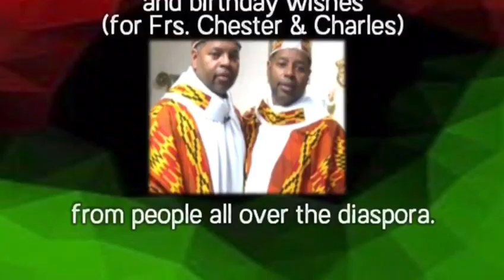Virtual Memorial Celebration Promo for Fr. Chester Smith, SVD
Join the Bowman-Francis Ministry Team and the Smith Family on Sunday, May 3rd at 3pm EST (2pm CST; 12pm PST) as we celebrate the life and legacy of Fr. Chester Smith, SVD.

If you have not submitted your condolences, birthday wishes, and memories in the form of pictures or a 45 second video Please do so by Monday, April 27th.

On Sunday, May 3rd we will be broadcasting on the Bowman-Francis YouTube page.

We look forward to celebrating and remembering our beloved Fr. Chester with you.